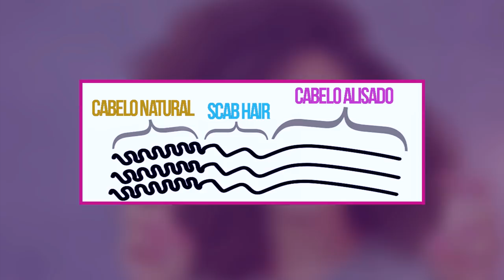SCAB HAIR: O QUE É E COMO LIDAR? | por Ana Lídia Lopes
Você tá em TransiçãoCapilar ou fez o BigChop mas seu cabelo tá poroso e seco? Você sabe o que é o ScabHair e como lidar com isso? Calma, nesse vídeo eu vou te explicar tudo!

// Fontes e links de apoio:

As vantagens de fazer o big chop - por Apenas Ana

Scab Hair: O que é e 3 passos para tratar - por ToDeCacho

Scab Hair: Como tratar os fios danificados após o BC - por Tudo Ela

O scab hair existe? Como tratar o cabelo pós BC - por Cacheia